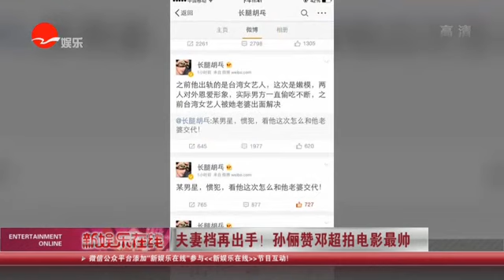《看看星闻》:夫妻档再出手！ 孙俪赞邓超拍电影最帅 Kankan News【SMG新闻超清版】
[新闻摘要]10月20日,邓超、俞白眉联手执导,邓超和孙俪主演的爆笑喜剧片《恶棍天使》在黄浦江游轮举办发布会。